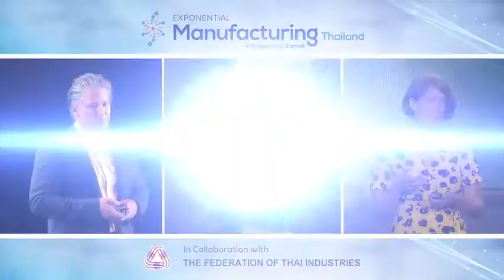Highlights (short) | SingularityU Exponential Manufacturing Thailand Summit 2019